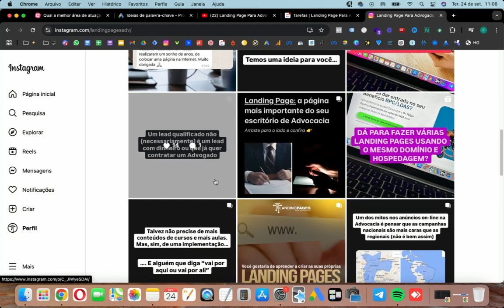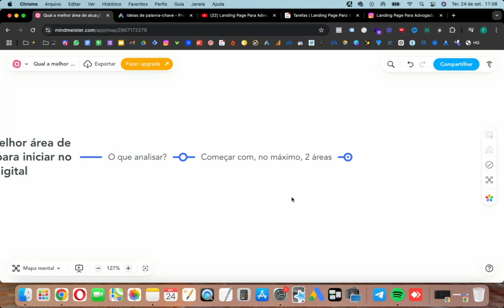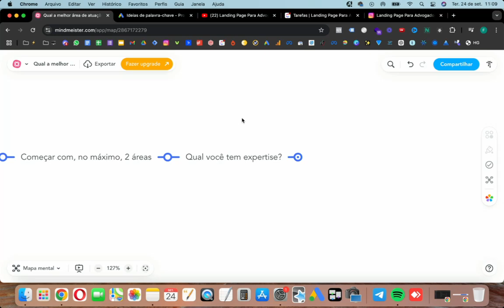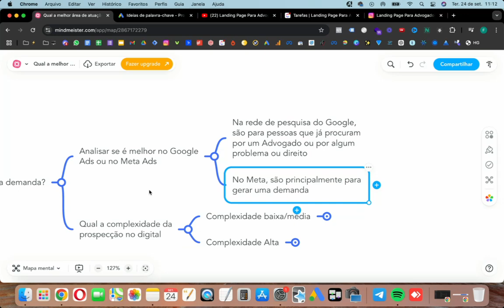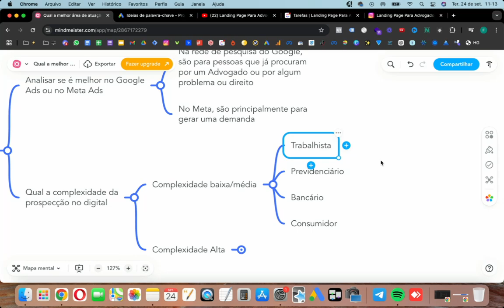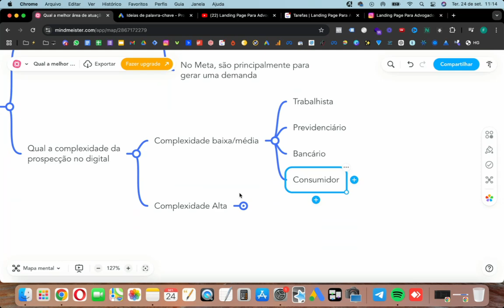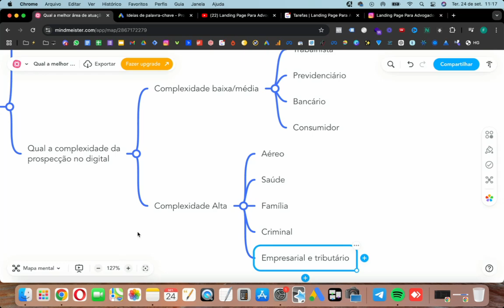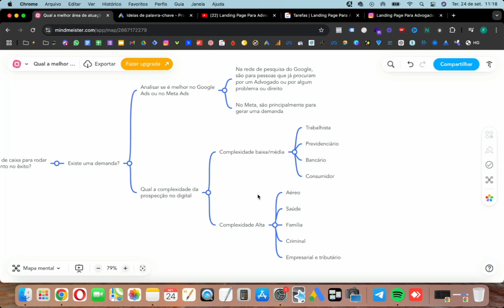QUAL A MELHOR ÁREA DE ATUAÇÃO DA ADVOCACIA PARA INICIAR NO DIGITAL?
📌 GESTÃO DE TRÁFEGO PARA ADVOGADOS ⤵️